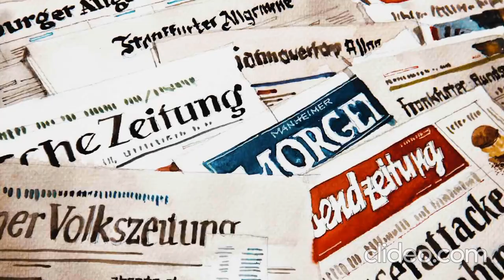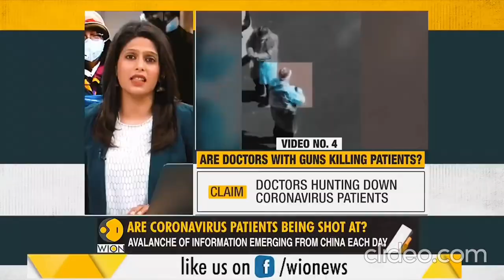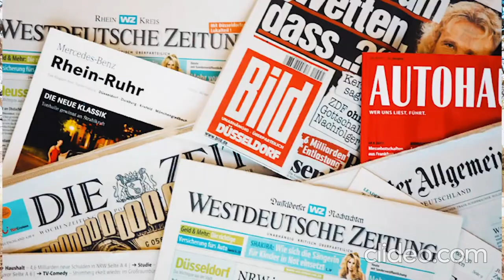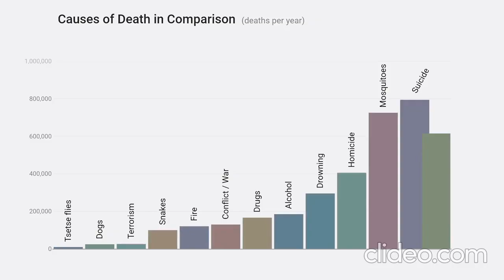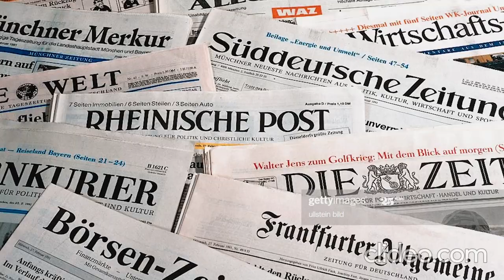SchwrzVyce - Fake News Media (Corona Protest Song) - lange Version mit Intro - re-upload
SchwrzVyce ist ein HipHop Künstler, der mit dem Song "Fake News Media" auf die Gleichschaltung deutscher und internationaler Mainstream Medien hinweist und Fehlinformation und Panikmache im Rahmen der Corona Krise anprangert.

Er möchte aufzeigen, dass die wahren Tragödien und Gefahren unserer heutigen Zeit in der Doppelmoral, Ungerechtigkeit, Korruption und Ausbeutung eines durch Eliten und Medien gesteuerten Wirtschaftssystems liegen.

SchwrzVyce ist politisch weder dem linken noch dem rechten Spektrum zugeordnet. Im Grunde fordert er ein nachhaltigeres, gerechteres und transparenteres Politik- und Wirtschaftssystem. Vor allem fordert er, dass den unterprivilegierten und armen Menschen und Bevölkerungsgruppen in Deutschland und weltweit mehr Mitspracherecht sowie soziale und wirtschaftliche Teilhabe zugesprochen wird.

Im ersten Rap Vers verbildlicht er, wie Politik und Medien in Form "des Bildschirms" das Denken und Handeln der Menschen bestimmen. Er kritisiert die widerstandslose Akzeptanz von massiven Einschränkungen bürgerlicher Freiheiten und bemängelt, dass keine kritische Auseinandersetzung mit der tatsächlichen Gefährlichkeit des Virus "COVID-19" und den möglichen Konsequenzen eines Lockdowns stattfindet.

Im zweiten Rap Vers verbildlicht er eine vorherrschende Doppelmoral, welche dazu führt, dass Missstände unserer heutigen Welt, die jährlich zum Tod und Elend vieler Millionen Menschen führen, von Medien und Eliten weitestgehend hingenommen werden oder durch diese sogar zur eigenen Vorteilnahme gefördert werden.